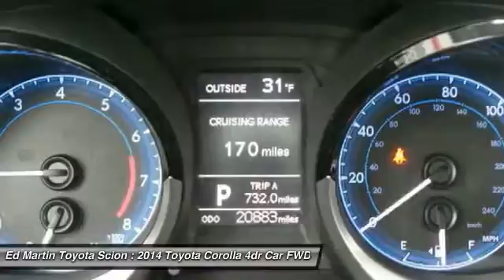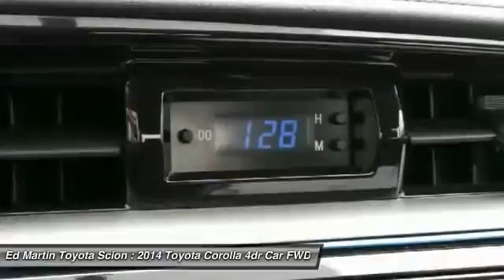2014 Toyota Corolla 683349A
2014 TOYOTA COROLLA Anderson, IN
Stock# 683349A

GREAT VEHICLE HISTORY! ONE OWNER BOUGHT HERE NEW! What are you waiting for?! Hurry and take advantage now! Tired of the same boring drive? Well change up things with this attractive 2014 Toyota Corolla. This Corolla will take you where you need to go every time...all you have to do is steer! Motor Trend credits Corolla with gutsier styling and a giant rear seat.